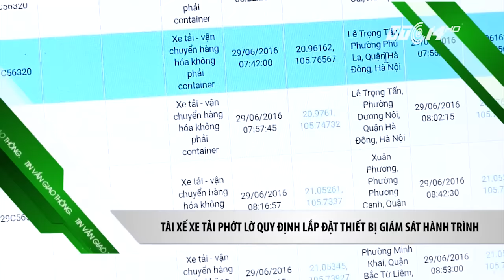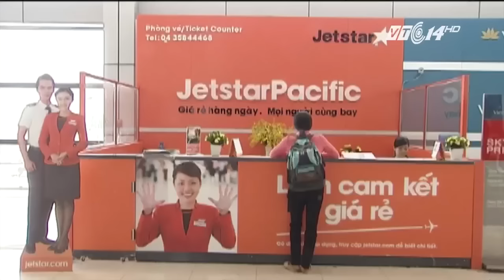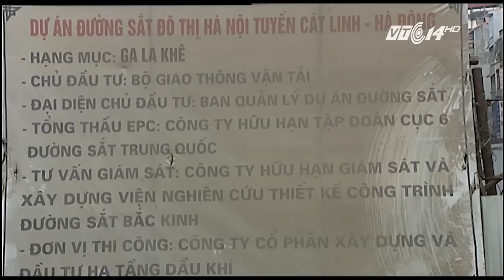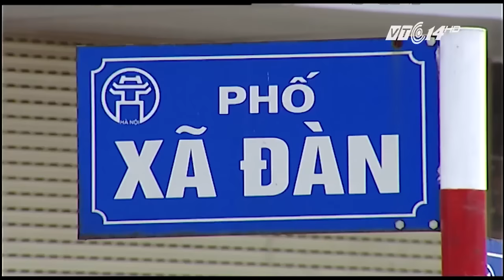VTC Tin Mới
VTC | Bản tin Giao thông an toàn 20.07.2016